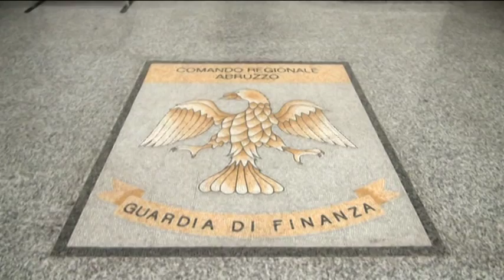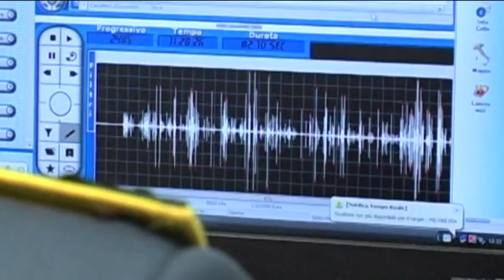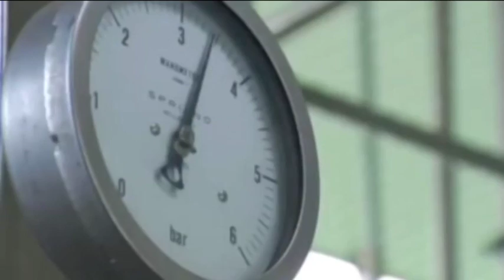TgSei L'Aquila Venerdì 7 ottobre 2016